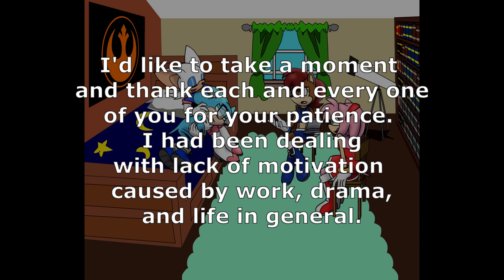Episode 9: Of Parents and Dates (Ft. Cashlin Snow and Shadamylover95)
IT'S HEEEEEEEEEEERE!

This may not be the episode you wanted, but trust me, it'll all make sense when 10 rolls around lol

Cast

Dr. Harold Luke Hildeburg: The Ultimate Voice Actor

Please do not do anything to this video. Leave it alone.